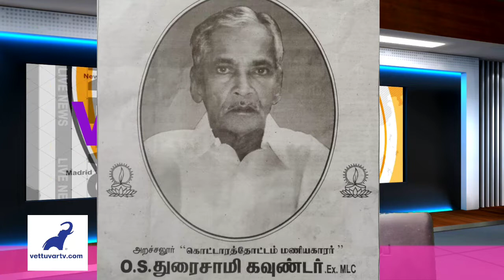VettuvarTV News Tamil Nadu 26/01/22